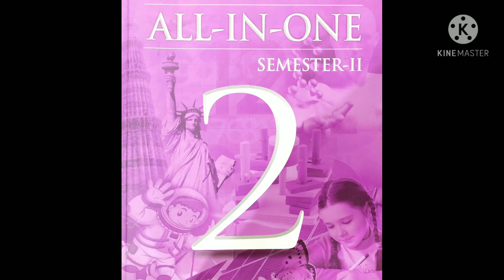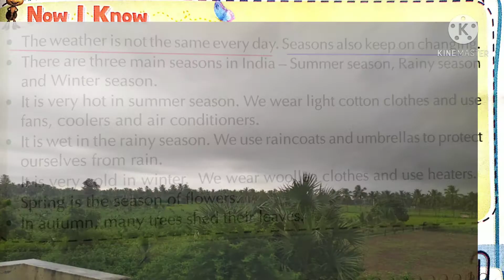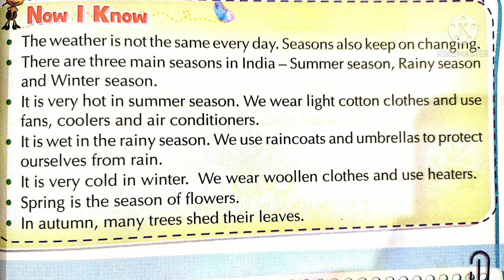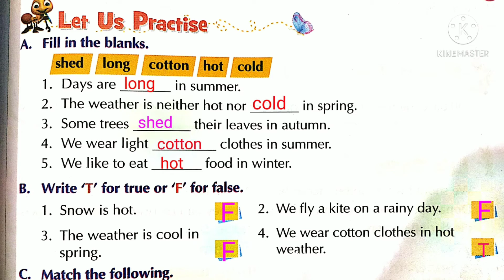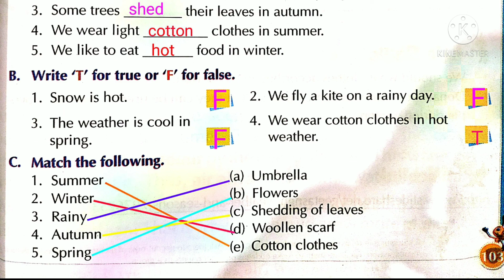Class 2 EVS Weather and Seasons Questions and answers